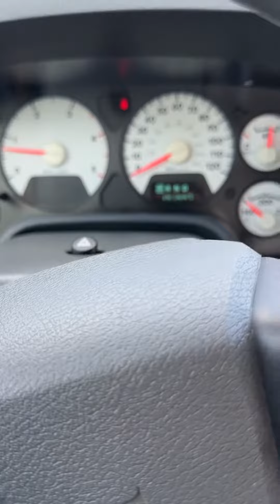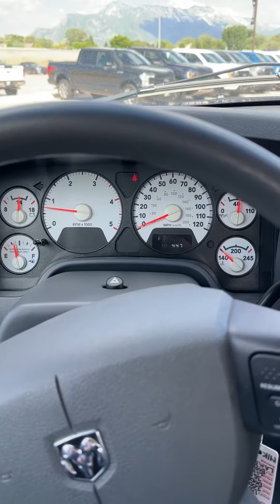2007 dodge blow by